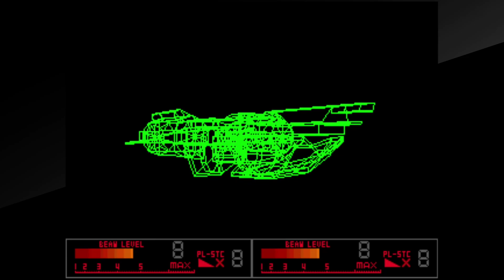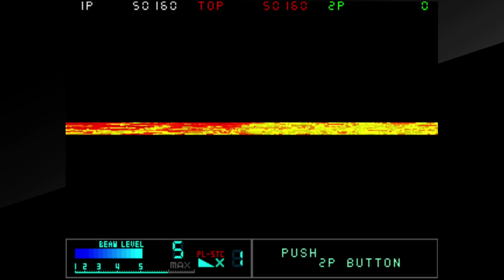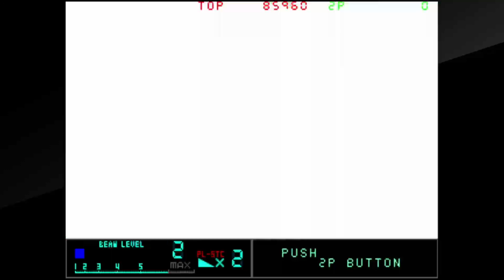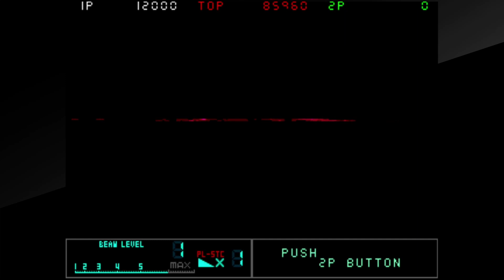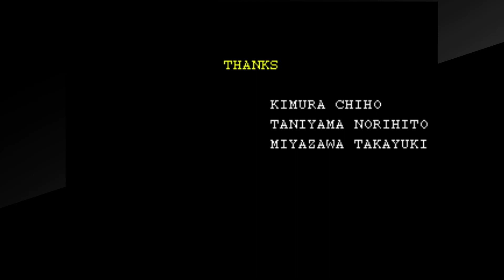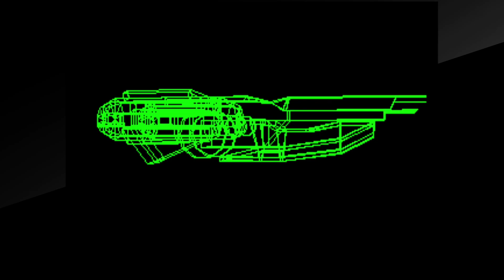Metal Black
TCOLDCRUSH GAMING CHANNEL
A Place Where Gaming Can Be Enjoyed Without The Hassle of Perfection

TCOLDCRUSH Gaming Channel is a warm and inviting haven for gamers of all levels. It's a place where the joy of gaming takes precedence over the pressure of perfection. With a heartwarming spirit and a welcoming atmosphere, TCOLDCRUSH invites you to kick back, relax, and simply enjoy the world of gaming.

In a world where the gaming community can sometimes feel daunting and competitive, TCOLDCRUSH offers a refreshing escape. Here, it's not about being the best or mastering every game; it's about the pure pleasure of playing. Whether you're a novice or a seasoned gamer, you're encouraged to immerse yourself in the fantastic worlds of video games without fear of judgment.

The channel is like a cozy fireside chat with friends, where you can share in the excitement of discovering new games, experiencing captivating stories, and engaging in friendly banter. TCOLDCRUSH Gaming Channel is where your love for gaming is celebrated, your quirks are embraced, and your gaming journey is cherished. It's a place where everyone is welcome, and the focus is on having a great time together, no matter your skill level.

So, come as you are, with your imperfections and unique gaming style. TCOLDCRUSH Gaming Channel is here to remind you that gaming is about enjoyment, camaraderie, and the thrill of the adventure, not the pursuit of perfection.